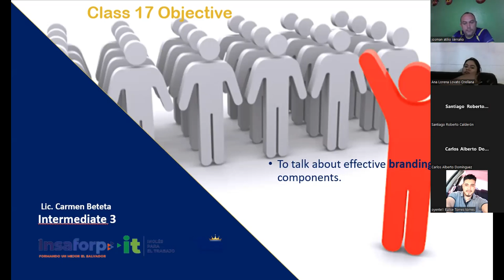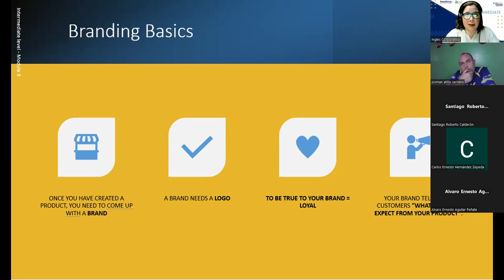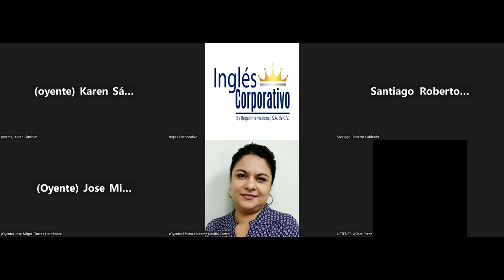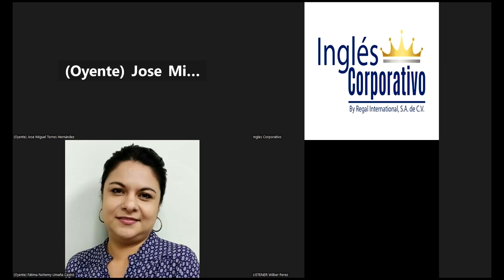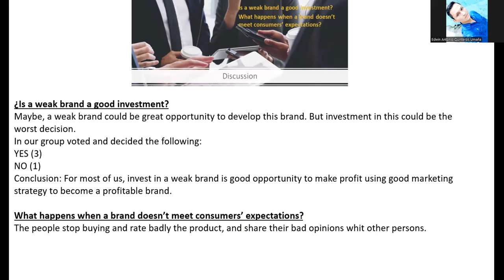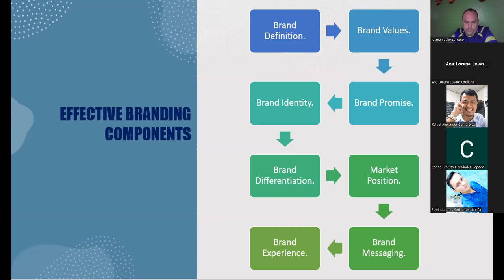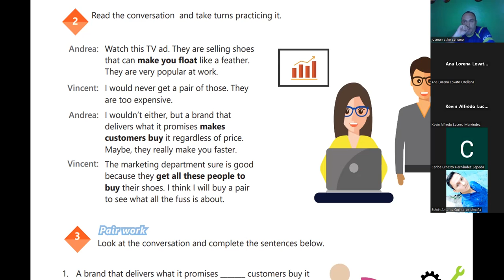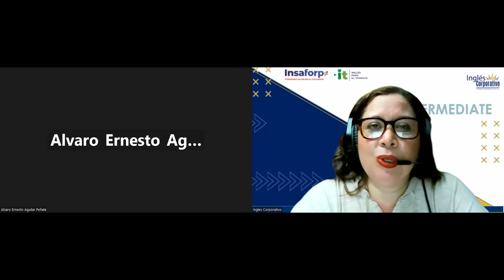Session 18-07-06-2023-29750-8048-0076/2023-Beteta-Components of effective branding conversation.